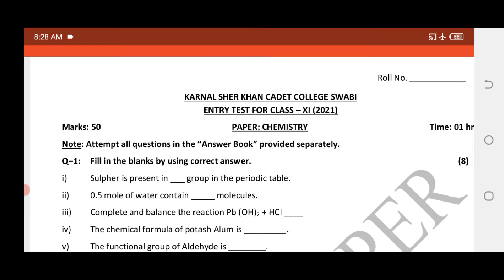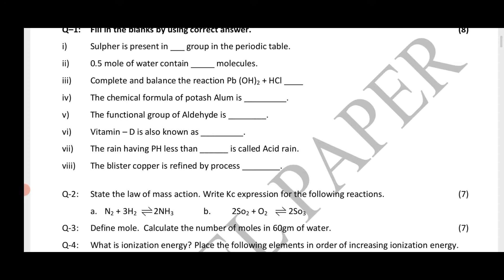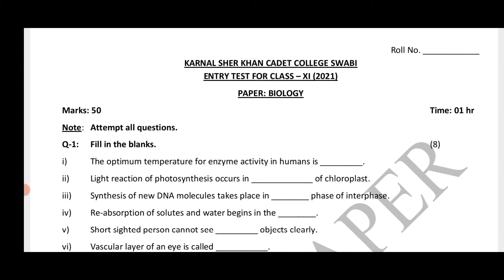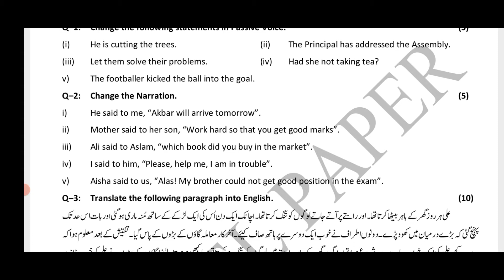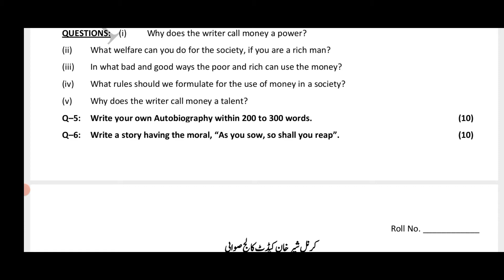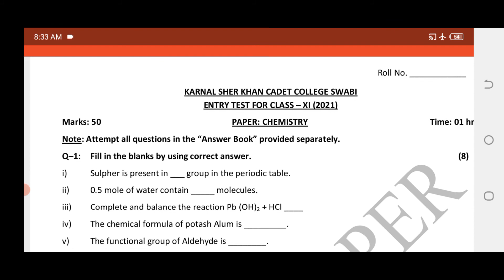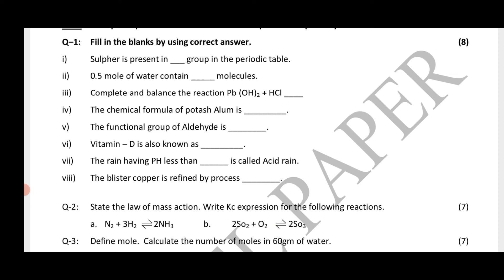Karnal Sher Khan Cadet College Swabi First Year Entry Test Syllabus Pattern Past Papers Preparation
Physics Biology Math English Urdu  Chemistry Past Papers Model Papers Syllabus Pattern for Karnal Sher Khan Cadet College Swabi First Year Entry Test Exam Preparation